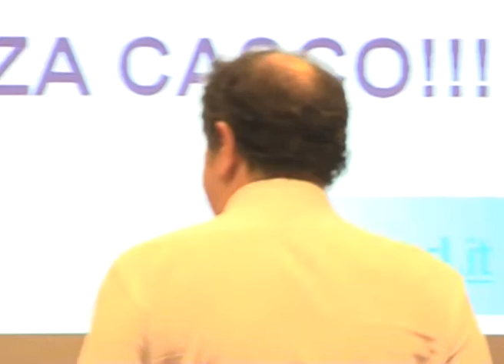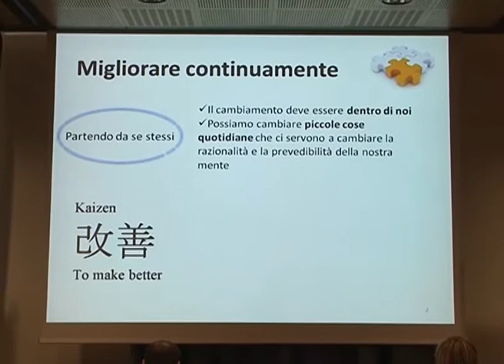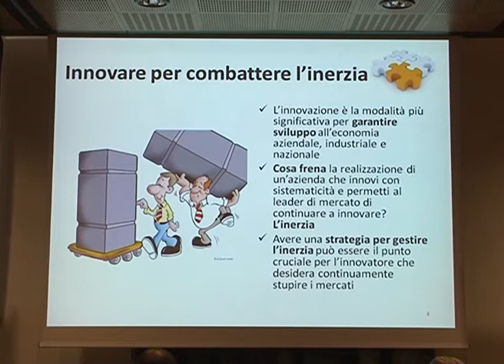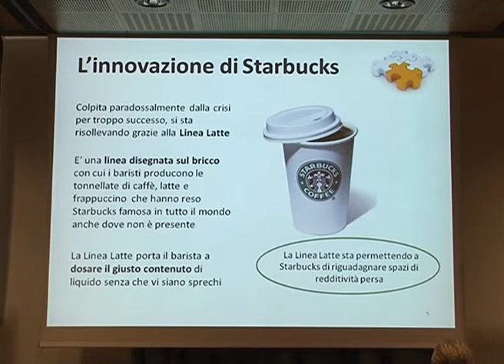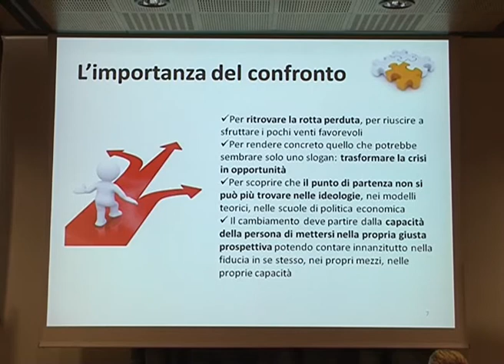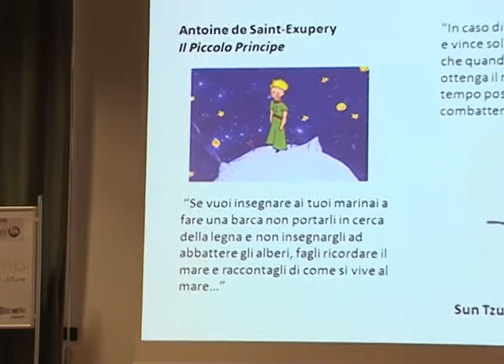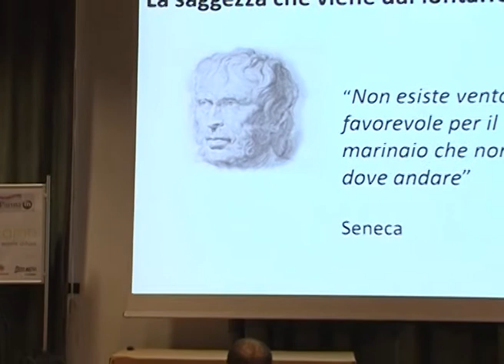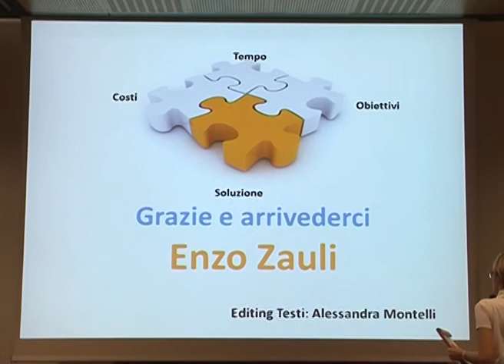ParmaCamp2011 - Migliore di te stesso (Enzo Zauli)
ParmaCamp, 9 aprile 2011 (Grand Hotel De La Ville, Parma) - Barcamp organizzato da CNA Parma e ParmaIN Business Club con il supporto di HeraComm, Vodafone Italia, Ecipar Parma e Netbuilder Srl